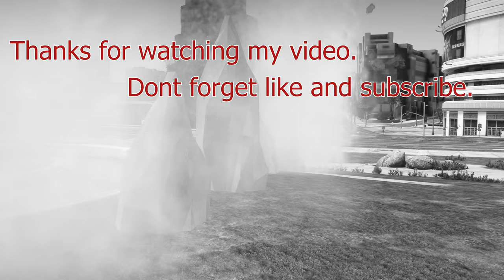SPIDER MAN NO WAY HOME - SPIDER MAN VS POWER RANGERS - SUPERHEROES BATTLE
I spend most of my times recording and editing to make sure every videos achieve the best quality as possible. Therefore, your comments, ideas, feedback are much appreciated.